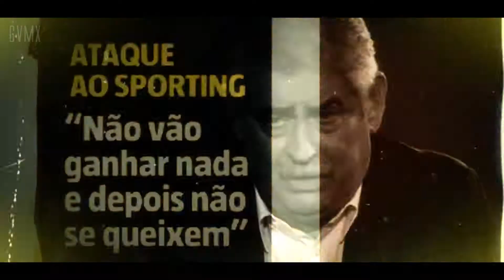O QUE NOS UNE (2017) [RE-UPLOAD] // Vídeo Motivacional Benfica x Sporting